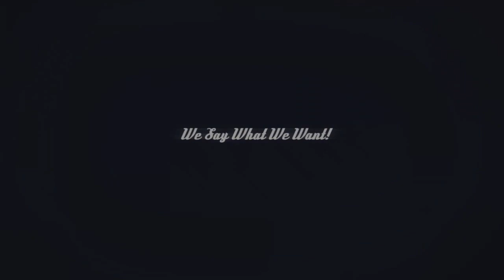LA After Dark with Abby Cubey-Lika Osipova/Peter Dranga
(Producer  - Paul Drago - JOJOKID Music)
Guests:
Lika Osipova – Miss Russian LA discusses her fashion show, creation of the contest for all ladies to participate beauty contest. She is a model, scholar and producer of her own reality show.
2. Peter Dranga – The Pride of Russia – is an international star and accomplished musician in his first  USA appearance. He has been a scholar and traditionally trained musician and performer and just retuning from an international tour. He’ll talk about his life, love and feelings.